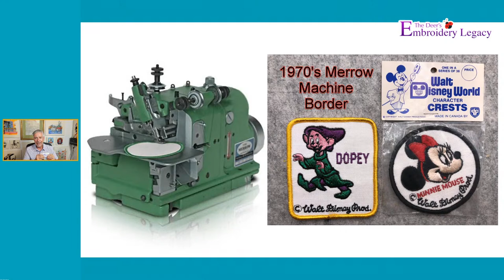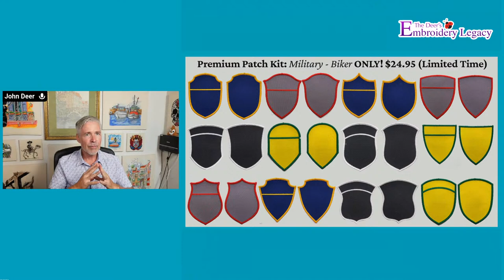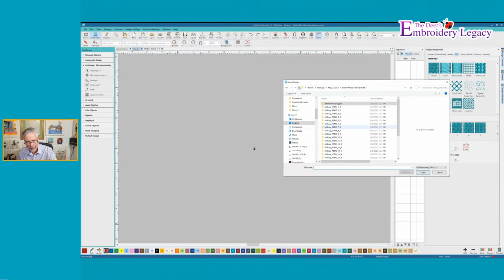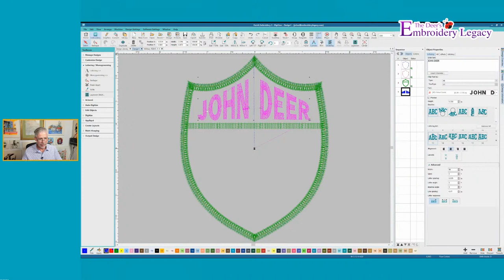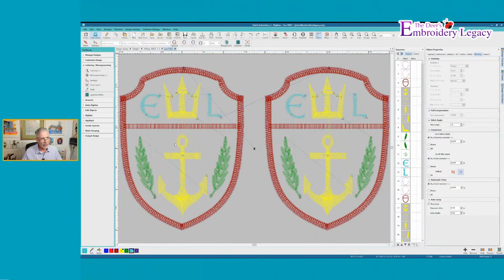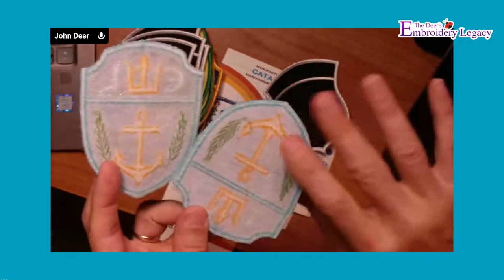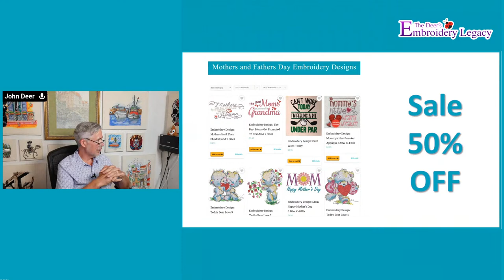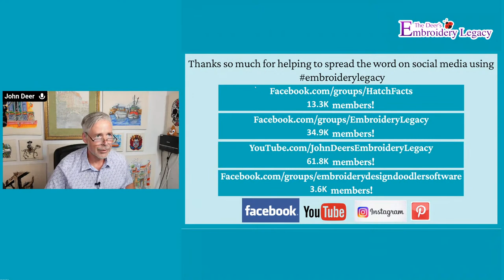Embroidery Patches Made Easy - Live Stream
Get ready for an exciting Live with John this Tuesday, May 2nd, at 7 pm EDT as he reveals a simpler approach to designing custom patches. 🧵

Plus, don't miss out on our incredible new patch bundles release, featuring stunning designs you won't want to miss! We can't wait to see you there! 🤩